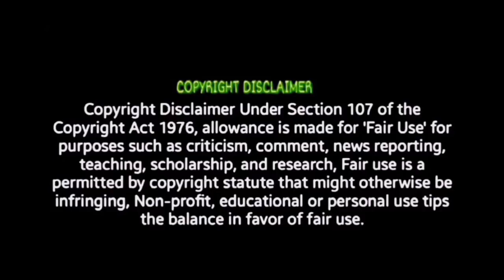Bade Miyan Chote Miyan Tamil I TRAILER Reaction | Akshay, Tiger, Prithviraj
Ajay Devgn

madhavan. Romeo - Official Trailer | REVIEW!! |Vijay Antony Soodhu Kavvum 2 - First Look Teaser Review. DOUBLE TUCKERR - Official Trailer REVIEW!! Aranmanai 4 - Official Trailer Review Sundar.C Family Star Trailer | REVIEW!! | Vijay Deverakonda. DOUBLE TUCKERR - Official Trailer REACTION!! Musasi - Official Prevue Reaction | Prabhudeva. Will response immediately .